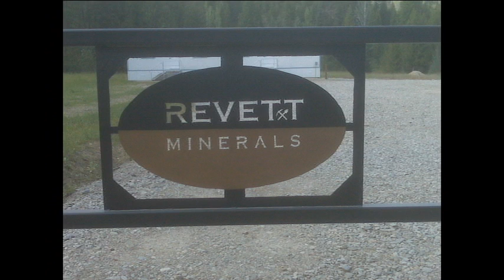ROCK CREEK MINE